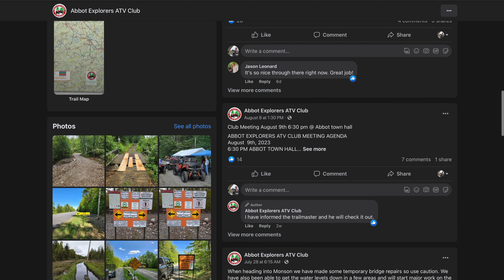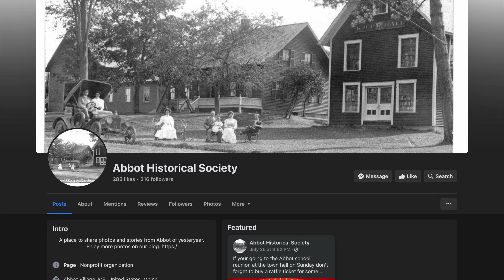One of Maine's busy towns. What is going on in Abbot, Maine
From a fabulous bakery to a must stay at Campground, Abbot is sanctuary in the heart of Maine.

Gifts of Maine:
Box of Maine
Wicked Smaaht t-shirt

Bar Harbor Hoodie
Bah Haba t-shirt

Camden Maine
Vintage Nautical Crossed Oars Sweatshirt
Classic Hoodie
Nautical Chart Birch Wood Wall Sign
Camden Jigsaw Puzzle